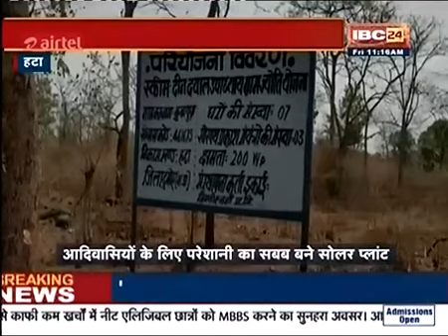यंहा दीनदयाल ज्योति योजना बनी मुसीबत, सोलर पैनल सिस्टम की बैटरियों में ब्लास्ट आदिवासियों में दहशत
Naresh mishra hatta